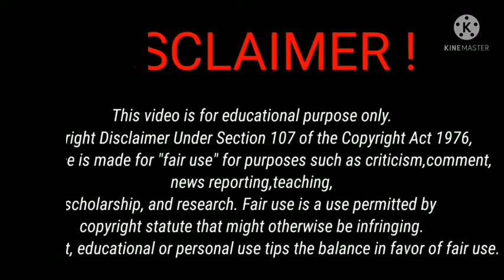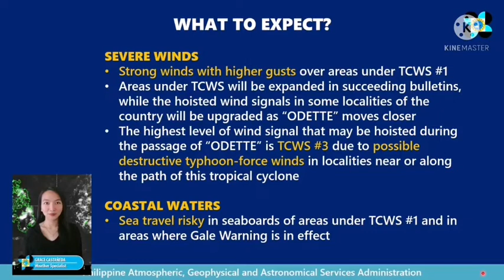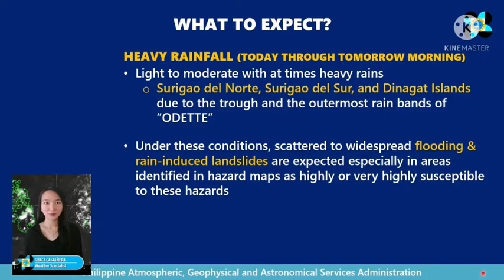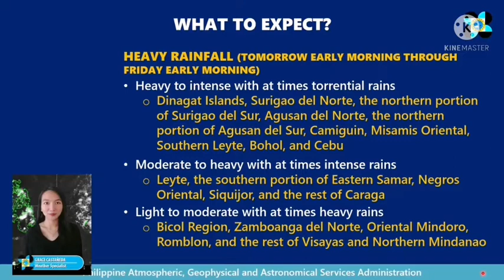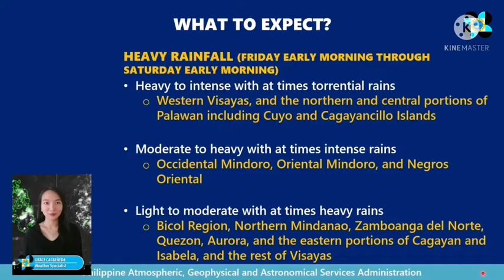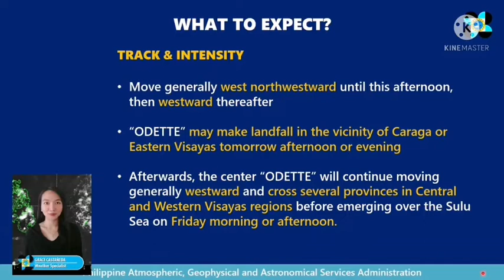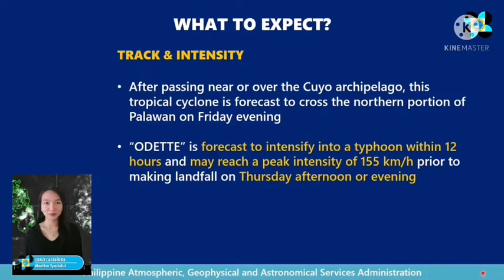Update of Severe Tropical Storm Odette as of 5 am Dec.15, 2021 # DOST PAGASA